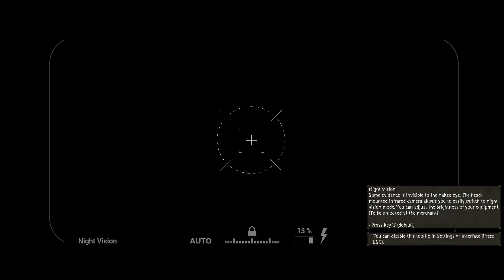This is a Ghost | GamePlay PC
This is a Ghost is a ghost-hunting psychological horror game. Using your equipment, track down paranormal activity and gather evidence to identify the entity, then banish it from this world! Playable in Solo and online co-op for up to 4 players. 👻